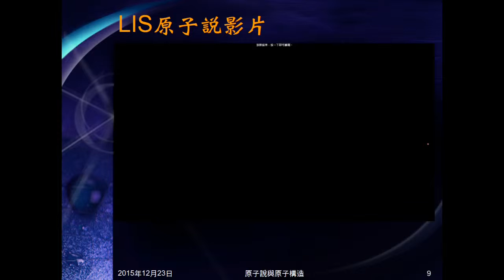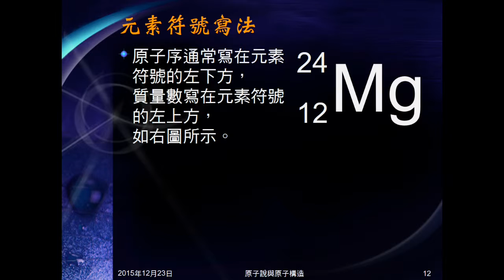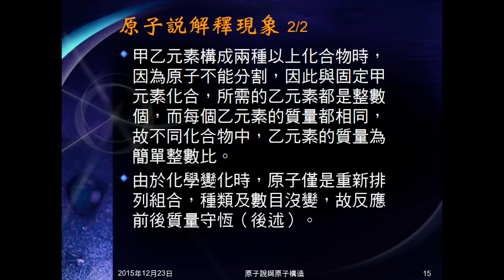104學年國二理化＿元素與化合物18：原子序；質量數；同位素；原子說解釋現象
說明何謂原子序、質量數、同位素。說明原子說可以解釋的定理。